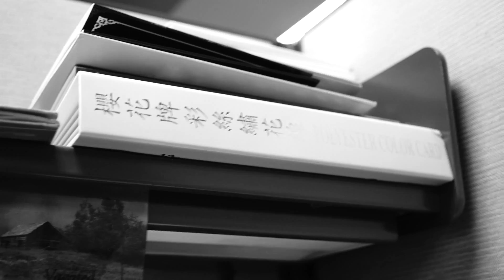Sony NEX-6 Video AF x B&W Test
Quick random test of the NEX-6's video autofocus in medium lighting, along with the black and white color setting with contrast and sharpness maxed out.  Using the Sigma 30mm F2.8 DN A lens.